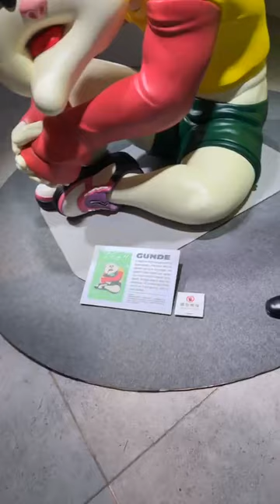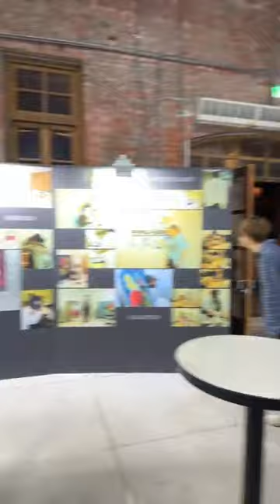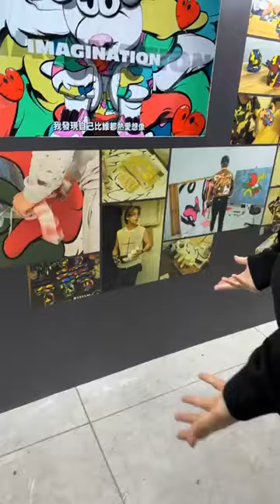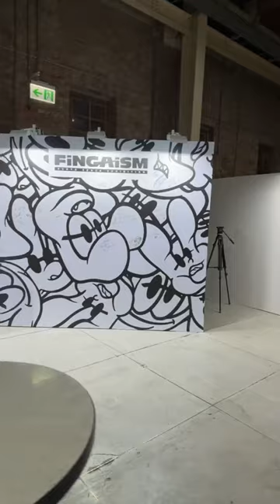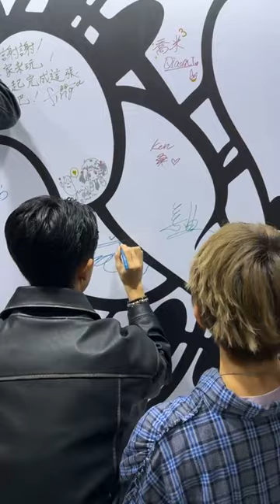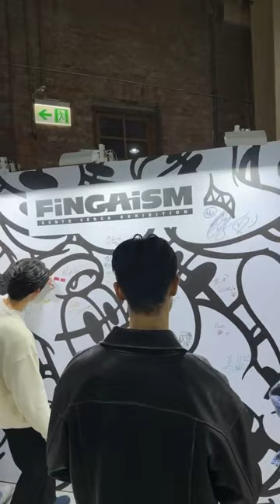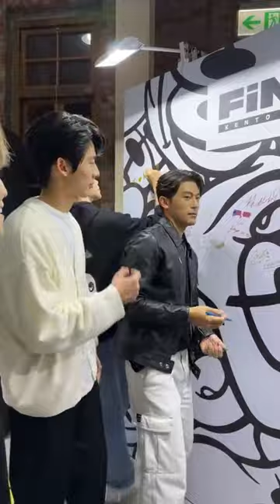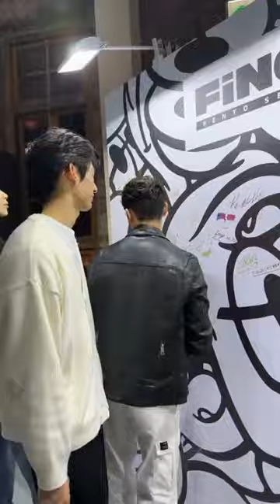2023-11-30 白范CP-奇蹟 Kiseki Dear To Me-徐愷+林毓桐+陳柏文+姜典+宋偉恩 直播 Instagram Live IG Live